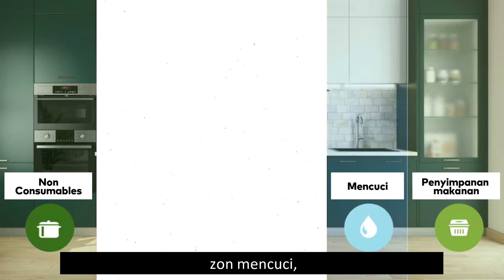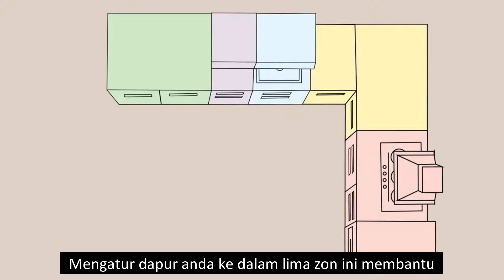RAHSIA MENGENAI 5 ZON DAPUR , Apa yang perlu anda tahu?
*ZON SEGITIGA  DAPUR*

Dalam konteks reka bentuk dan organisasi dapur, zon dapur merujuk kepada kawasan tertentu dalam dapur yang ditetapkan untuk tugas tertentu. Setiap elemen dapur perlu ditempatkan dengan teliti dan teratur bagi memastikan setiap ruang dapur dapat dimanfaatkan sepenuhnya dan memudahkan kerja kita semasa hendak menggunakannya.

Salam sejahtera, Uncle Andrew sini. Hari ini Uncle Andrew akan kongsikan kaedah 5 zon bagi membantu susunan kabinet dapur anda menjadi lebih teratur dan sistematik. Nak tahu apa 5 kaedah tadi? Tonton video Uncle Andrew sampai habis. Jika anda ada sebarang soalan setelah menonton video ini, boleh terus komen dibawah.

Dalam video ini, ada lima zon yang dapat kita pelajari dan boleh gunakan di dapur, tidak kira saiz dan bentuknya! Bahagikan dapur anda kepada lima zon. Antara zon kerja asas yang perlu difikirkan di dapur anda adalah zon penyimpanan makanan, zon non-consumables,  zon mencuci, zon penyediaan dan zon memasak.

Pertama, zon penyimpanan makanan.  Zon ini biasanya terdiri daripada kabinet peti sejuk untuk barangan basah dan juga kabinet untuk barangan kering. Susun ruang penyimpanan anda dengan mengumpulkan barangan yang sama dan gunakan bekas lut sinar atau label supaya mudah anda hendak kenal pasti semasa hendak mengunakannya. Periksa secara kerap barang-barang yang telah tamat tempoh dan buangnya untuk mengekalkan kesegaran. Simpan barangan yang kerap digunakan pada kedudukan yang mudah dicapai dan susunkannya mengikut kekerapan anda menggunakannya.

Kedua, zon non-consumables.  Zon non-consumables merupakan zon yang digunakan untuk menyimpan pinggan mangkuk setiap hari, termasuk pinggan, mangkuk, gelas, dan lain-lain. Simpan barang yang anda gunakan setiap hari seperti cawan, mangkuk bijirin, pinggan makan di kawasan mudah capai dan simpan barang yang lebih besar seperti periuk dan kuali di kabinet bawah, berdekatan dengan dapur masak.

Ketiga, zon mencuci. Zon mencuci berpusat di sekitar sinki dan mesin basuh pinggan mangkuk. Di sinilah anda mengendalikan tugas seperti membasuh pinggan mangkuk, membersihkan buah-buahan dan sayur-sayuran, serta mengisi air. Zon ini termasuk, sinki, dishwasher dan kawasan keringkan pinggan mangkuk. Simpan alatan pembersihan anda seperti sabun pencuci pinggan mangkuk, span, dan tuala pada kawasan sinki. Gunakan ruang simpanan bawah sinki sebaiknya dan pastikan ianya mudah untuk diakses. Tetapkan kawasan khusus untuk mengeringkan pinggan mangkuk, dan pertimbangkan untuk memasang rak pinggan mangkuk.

Keempat, zon penyediaan. Zon penyediaan ialah tempat anda menyediakan bahan-bahan dan makanan.  Zon ini biasanya terdiri daripada countertop, papan pemotong, pisau dan perkakas. Kawasan ini harus terletak berhampiran sinki untuk akses mudah kepada air dan mudah dibersihkan. Pastikan kawasan ini bebas daripada kekacauan dengan menyediakan ruang khusus untuk barangan yang biasa digunakan. Simpan pisau di dalam tempat pisau atau jalur magnetik, dan simpan perkakas dalam ruangan perkakas atau drawer organizer. Pastikan papan pemotong anda mudah diakses semasa hendak menyediaan makanan.

Yang terakhir,  zon memasak. Zon memasak merangkumi dapur memasak, ketuhar dan peralatan memasak anda yang lain. Zon ini hendaklah terletak berhampiran zon penyimpanan dan penyediaan makanan untuk memudahkan pergerakan bahan. Simpan periuk, kuali dan peralatan memasak pada tempat yang mudah dicapai.  Gunakan cangkuk atau rak gantung untuk menggantung peralatan yang sering digunakan.  Susun sarung tangan ketuhar, pemegang periuk dan pelapik periuk anda di dalam laci atau kabinet berdekatan untuk memudahkan akses.

Kesilapan utama semasa membina kabinet dapur adalah bila kedudukan penyimpanan disusun tanpa pandangan dari orang yang pakar. Mengatur dapur anda ke dalam lima zon ini membantu mencipta aliran kerja yang berfungsi dan cekap, sambil anda meminimumkan pergerakan yang tidak perlu dan mempunyai semua yang anda perlukan dalam kawasan yang ditetapkan. Selain itu, pertimbangkan susun atur dapur anda dan konsep "segi tiga kerja", yang bertujuan untuk mencipta laluan yang lancar antara dapur, sinki dan peti sejuk bagi menyelaraskan proses memasak anda.

Semoga dengan sedikit info Uncle Andrew kongsikan dapat membantu susun atur dapur anda supaya lebih sistematik dan afficient. Sekiranya anda ada sebarang soalan atau ingin mencadangkan tajuk video seterusnya beritahu Uncle Andrew di ruangan komen dibawah.